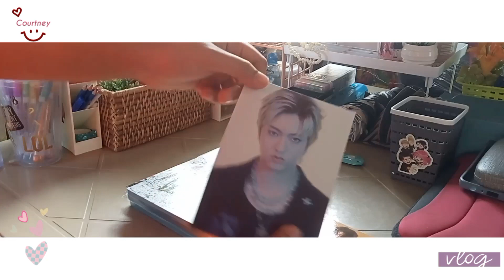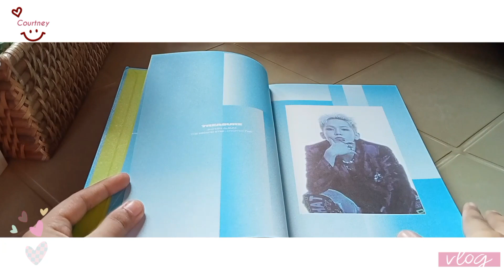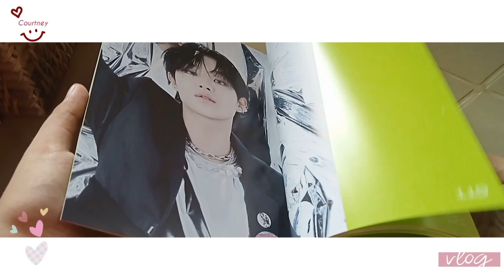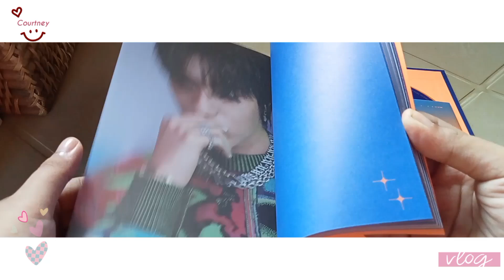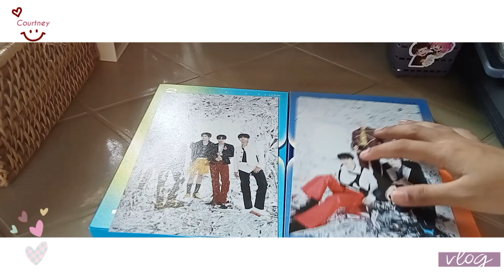💎 treasure the second step: chapter two unboxing (unsealed)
hello ! welcome ! if you enjoyed the video, please like and sub for more videos, love you !! 💗

App used for editing:
canva
vllo

“Do what you can, with what you have, where you are.” ―Theodore Roosevelt 💌